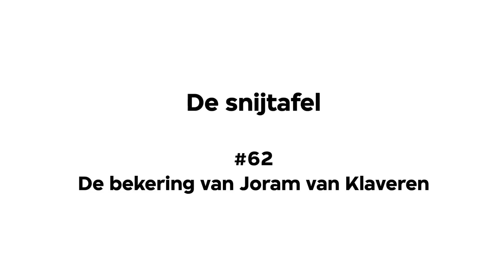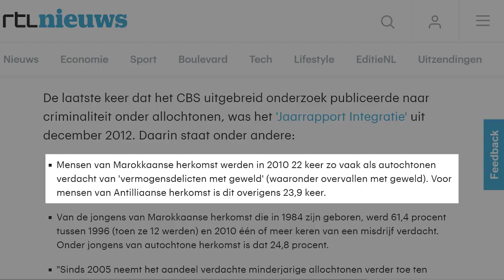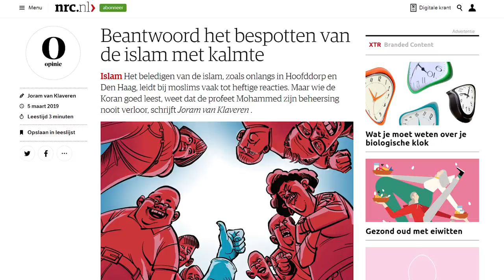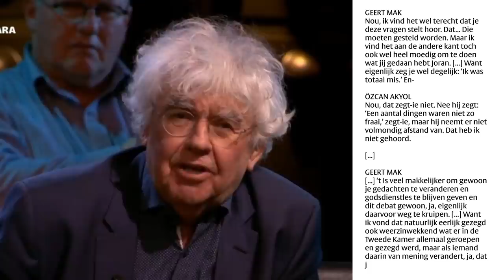De snijtafel: de bekering van Joram van Klaveren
Deze maand in De snijtafel: een analyse van de bekering van de voormalige PVV-woordvoerder Joram van Klaveren tot de islam.

Onlangs bekeerde de voormalige PVV-woordvoerder Joram van Klaveren zich tot de islam. Critici grepen deze gebeurtenis begrijpelijkerwijs aan om te wijzen op Van Klaverens eerdere politieke veroordeling van de religie die hij nu omarmt. Zo ook Matthijs van Nieuwkerk en Özcan Akyol, die Van Klaveren confronteerden met zijn PVV-verleden in De Wereld Draait Door. Zelf beschrijft Van Klaveren zijn overgang niet in politieke, maar in theologische (en zeer eufemistische) termen: de islam is, zeg maar, niet per definitie altijd een totaal verkeerde oplossing voor christenen die, zeg maar, niet honderd procent zeker zijn van hun zaak.

Maarten Boudry en Kasper C. Jansen benoemen zichzelf tot scheidsrechters in deze discussie. En alsof dat niet arrogant genoeg is, schieten ze ook nog af en toe op doel. Van Klaveren was volgens hen niet alleen schadelijk in zijn oude rol als kruisridder van Wilders, maar is óók schadelijk in zijn nieuwe rol als zalvende islam-apologeet.

VPRO.nl publiceert iedere maand een nieuwe aflevering van De snijtafel. In deze online videoserie ontleedt, interpreteert en bekritiseert Kasper C. Jansen populaire cultuur. Dit doet hij elke aflevering met een gastcriticus.